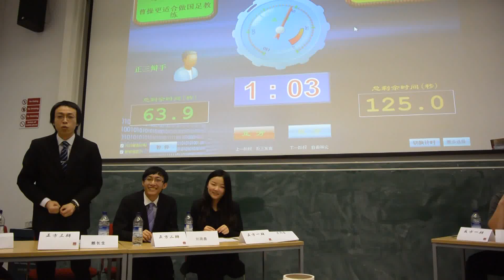20140202 明星赛 对方辩友说的队 曹操应该当国足教练 最经典发言［你来哔——我吧］